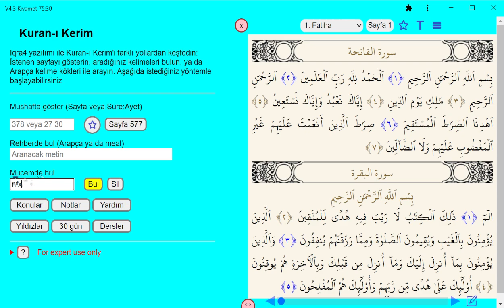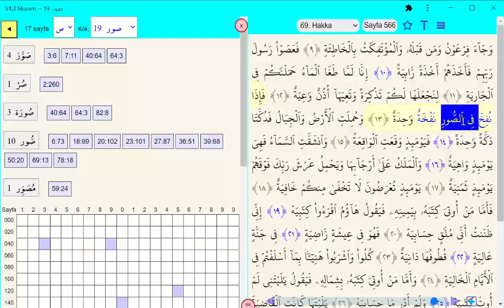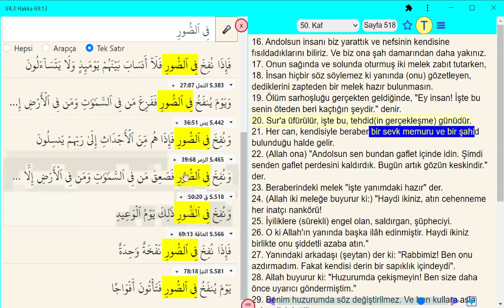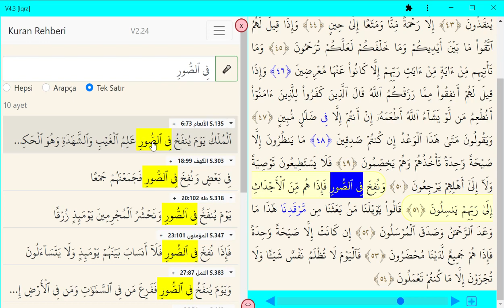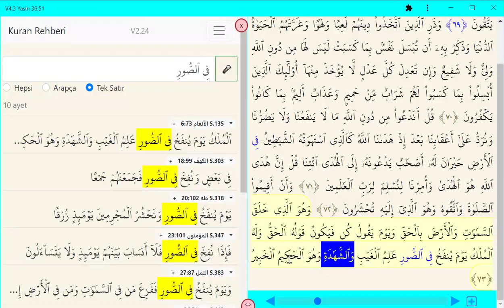"Ve Sûra Üflendi" -- 19 Kasım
Sûra üflenmeyi anlatan tam 10 bölüm var
httpsokuyun.github.ioKuran#b=S~uwri
httpsokuyun.github.ioKuran#r=nfx&r=Swr

Bunlardan beşine yakından bakalım
69:13-18
50:16-21
39:68-71
36:51-54
6:73